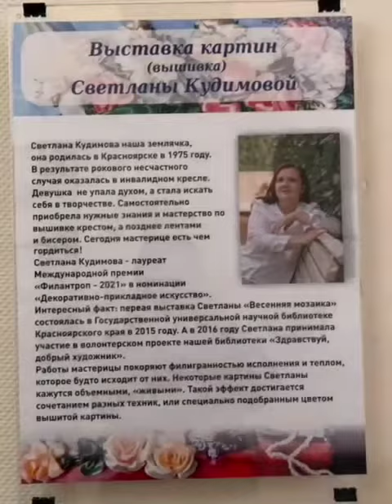Моя Персональная выставка